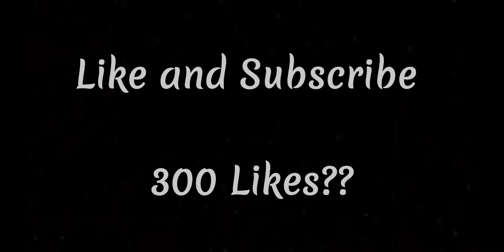How to Push Lola Rank 30/35 In Solo Showdown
First Time asking for a like goal let's see if we can get 300!